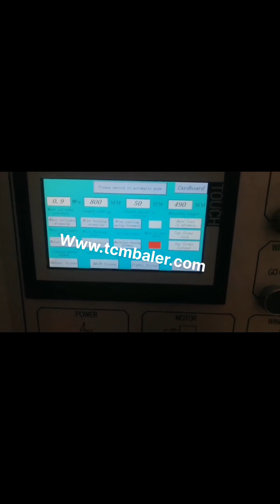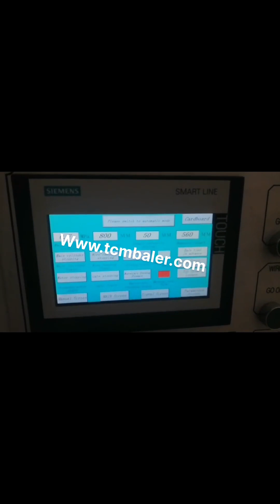horizontal hydraulic fiber compactor waste cloth paper baling machine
Horizontal Hydraulic Fiber Compactor Waste Cloth Russian, Poland, Hydraulic Cardboard Compactor With Horizontal Baling Machine In Hydraulic Baler For Paper,Palm Fiber, Find Complete Details about Hydraulic Cardboard Compactor With Horizontal Baling Machine In Hydraulic Baler For Paper,Palm Fiber,Baler Machine For Used Clothing,Waste Paper Baling Machine,Sawdust Wood Shavings Press Baler Machine from Other Packaging Machines Supplier or, Hydraulic Cardboard Compactor With Horizontal Sierra Leone, Cape Verde, Alibaba.com offers 6,194 horizontal hydraulic baling machine products. About 74% of these are other packaging machines, 10% are balers, and 1% are waste paper. A wide variety of horizontal hydraulic baling machine options are available to you, such as food, commodity, and apparel. Hydraulic Fiber Compactor Waste Cloth Paper Baling Panama, Suriname, Horizontal Hydraulic Compactor Baler Specialized in recycling and compressing the loose materials like plastic films,PET bottles, plastic pallets,waste paper,grass,fiber,used clothes,cartons,cardboards trims,scrap,etc . Features . 1 Photoelectric switch activates baler when charge box is full Horizontal Hydraulic Baling Machine Switzerland, Horizontal Mauritius, Alibaba.com offers 4,080 paper horizontal baling machine products. About 83% of these are other packaging machines, 8% are balers, and 1% are waste paper. A wide variety of paper horizontal baling machine options are available to you, such as food, commodity, and apparel. NKW120Q Horizontal Hydraulic Compactor Baler Alibaba.com offers 773 waste horizontal compactor products. About 1% of these are compactors. A wide variety of waste horizontal compactor options are available to you, such as free samples. Paper Horizontal Baling Machine Georgia, Paper Horizontal Czech, Alibaba.com offers 595 horizontal hydraulic cardboard compactor products. About 77% of these are other packaging machines, 1% are compactors. A wide variety of horizontal hydraulic cardboard compactor options are available to you, such as apparel, food, and machinery hardware. Waste Horizontal Compactor Qatar, Waste Horizontal Singapore, Alibaba.com offers 1,505 horizontal compactor products. About 1% of these are compactors, 1% are rammers. A wide variety of horizontal compactor options are, Horizontal Hydraulic Cardboard Compactor Canada, Trinidad and Tobago, It is perfect for recyclers handling large daily amount of soft waste such as cardboard, OCC, popular as cardboard baler or OCC baler,, paper, plastic film, natural fiber, textile waste, soft plastic package, etc. This fully automatic baling machine is also our flagship line of horizontal open end baling machines. Horizontal Compactor Malaysia, Horizontal Compactor Iceland, Alibaba.com offers 119 horizontal clothes compactor products. A wide variety of horizontal clothes compactor options are available to you, MENU, compactor machine plate compactor clothes bales clothes hangers clothes men baby girl clothes baby clothes cotton baby boy clothes clothes labels fat women clothes garbage compactor trucks diesel, Horizontal Baler Machine India, Horizontal Baling Press Niger, Baling Press Machine,Baler Press Machine,Hydraulic Baler Machine,Hydraulic Baling Machine,Hydraulic Baling Press Machine,Hydraulic Bale Press,Waste Paper Packing machine,Bale Press,Baling Press,Recycling Baler,Recycling Baler Press,Recycling Baling Press,Baler Manufacturer,Baling Machine,Baling Press,Hydraulic Press,Waste Compactor,Horizontal Baler,Two Ram Baler,Automatic Baler,Hydraulic, horizontal clothes compactor Netherlands, horizontal clothes Ecuador, Waste paper baler is a paper compactor machine which is used to compress and bale the waste paper like office waste paper, paper scraps, as well as old newspaper into a cube. Use the waste paper baler machine to make the waste paper which in loose condition to a tight bale. Waste Paper Horizontal Automatic Hydraulic Baler How to choose right hydraulic baling machine for your waste recycling purpose, . Sinobaler hydraulic baling machine covers a wide range of waste materials incl waste carton, paper, fabric, i.e. used clothes, rags,, PET bottles, aluminum cans, coconut fiber, tyres, tires, drums, computer, TV shells, wood shaving, chaffs, cotton seeds, rice husk, waste baling and more. Waste Paper Baler Machine Latvia, Paper Compactor Laos, Baling Machine Lithuania, Baling Press Machine Nicaragua,